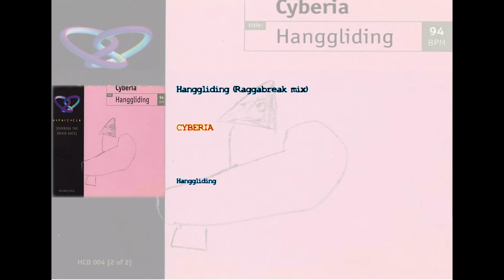Hanggliding (Raggabreak mix) - Cyberia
(Teen-S/Nutville) - Published by Hypercycle songs